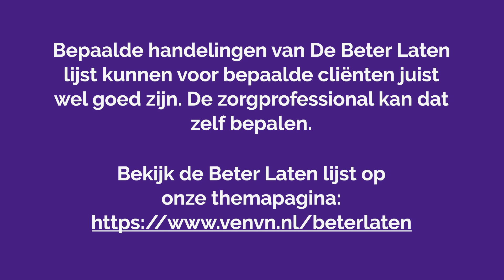Wijkverpleegkundigen laten zien welke handelingen je beter kunt laten | Beter Laten lijst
Wijkverpleegkundigen Da-Lou en Evelien laten handelingen uit de Beter Laten lijst in de praktijk zien. Die schelen tijd, geld of zijn wetenschappelijk niet bewezen. Bekijk ook onze themapagina